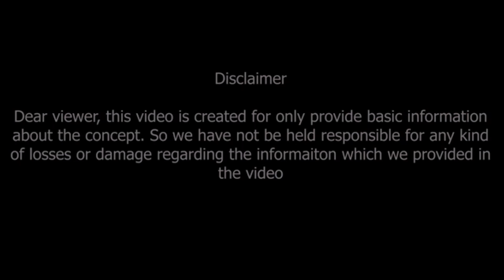శనీశ్వరుడు స్థానం వాడటం వల్ల కన్యారాశి వారికి | saturn transit on dhanishta effect on Kanya Rasi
శనీశ్వరుడు స్థానం వాడటం వల్ల కన్యారాశి వారికి శనీశ్వరుడు  ఉన్నంతకాలం,  వృత్తిలో ఇబ్బందులు
saturn transit on dhanishta effect on Kanya Rasi,
 Kanya Rasi,
saturn transit on dhanishta nakshatra,

Dr V.V.MohanKumar
Astro-Numerologist
B.Tech,MBA,MA,PhD (Astrology)
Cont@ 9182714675